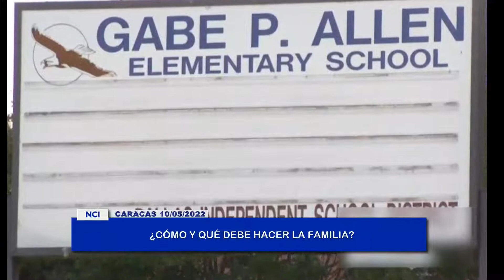Sabrina Di Cristanziano: historia familiar, primera pregunta para entender al agresor en el bullying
Entrevista en la emisión meridiana de El Noticiero por el Canal I